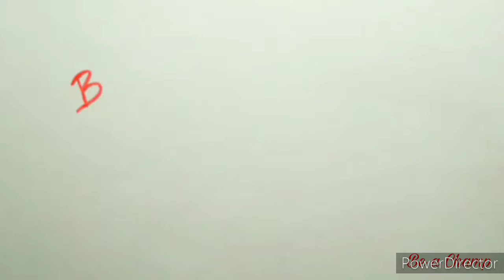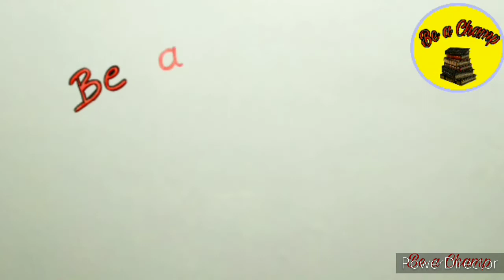No Entrance Exams in Lucknow University 2020